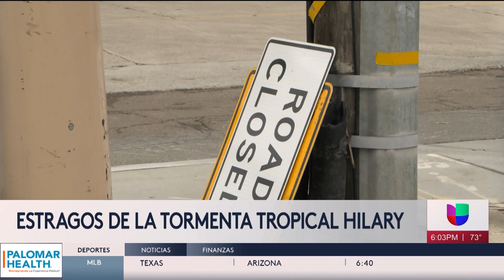Estragos de la tormenta Hilary en el condado de San Diego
Detalles sobre los estragos que ocasionó la tormenta tropical Hilary en el condado de San Diego.